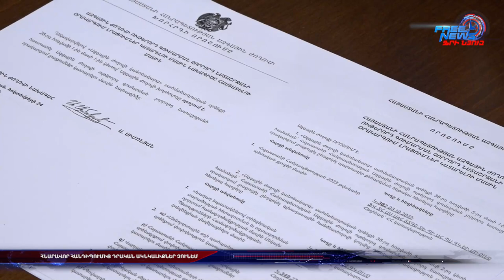Հնարավոր հանդիպումից դրական ակնկալիքներ չունեմ. Գագիկ Մելքոնյան